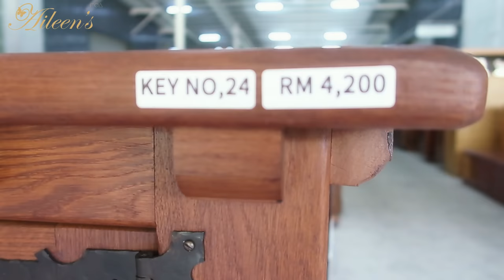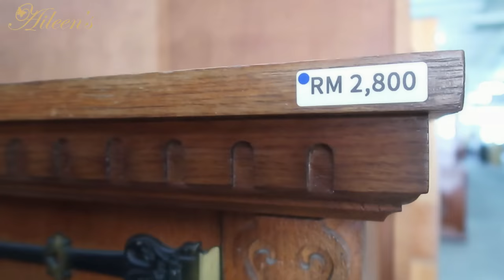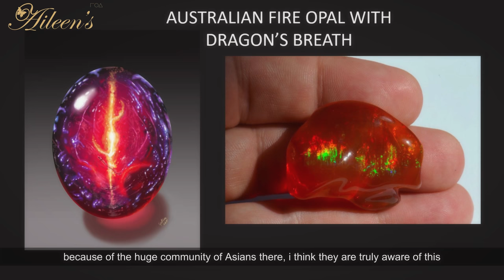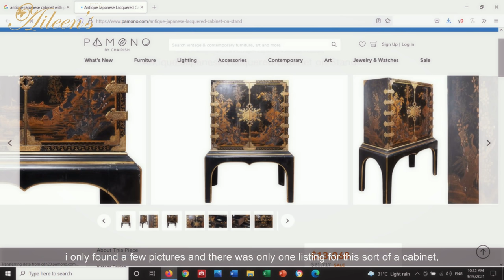ANTIQUING IN BORNEO FOR CHINOISERIE FURNITURE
Music Acknowledgement : Alec Koff

Check out these videos, remember that a free pearl giveaway is up for grabs for the 1000th subscriber!